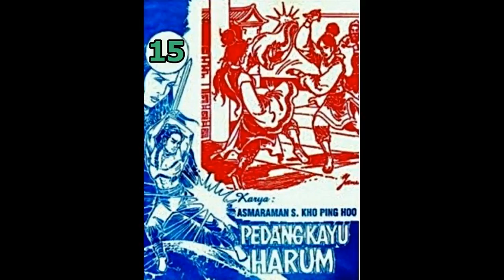Seri Cerita Silat PEDANG KAYU HARUM JILID 15